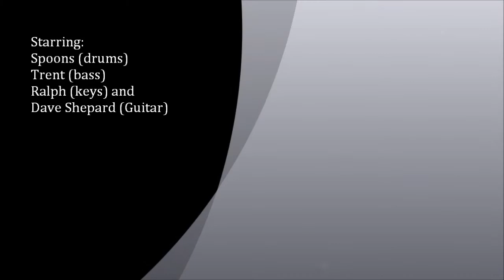Dave Shepard Guitarist scorching guitar solo!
dave shepard - Born to Be Wild Solo and Star Spangled Banner